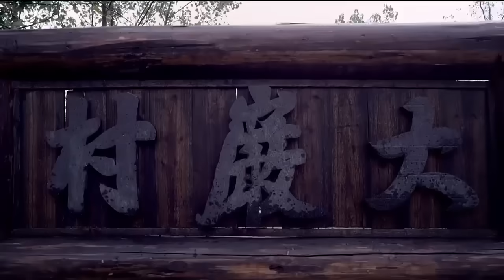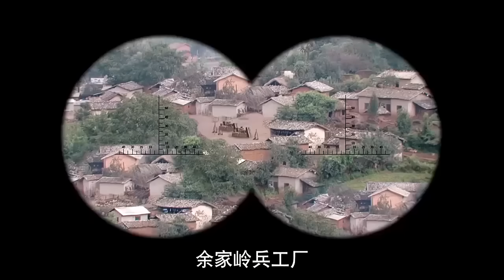抗日電影 | 日軍開坦克進攻村莊，不料八路軍早在村裡設好埋伏 ⚔️ 抗日 Kung Fu